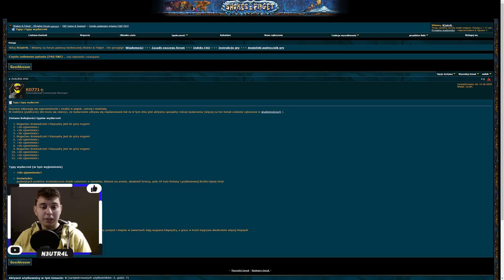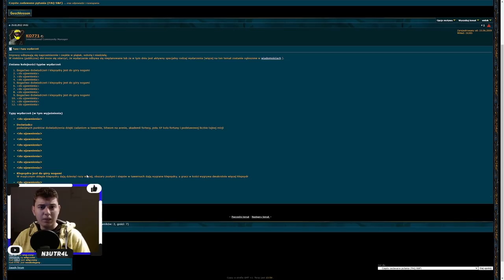⭐ KLEPSYDRY DO GÓRY NOGAMI, EXP ZE WSZYSTKIEGO, NOWE EVENTY ⭐ SHAKES & FIDGET ⭐ N3UTR4L ⭐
Siemanko!
W dzisiejszym odcinku opis nowych eventów, które będą dostępne już w ten weekend!
Miłego oglądania!